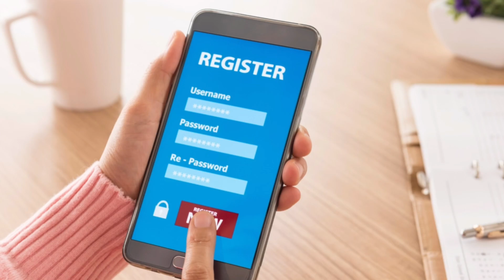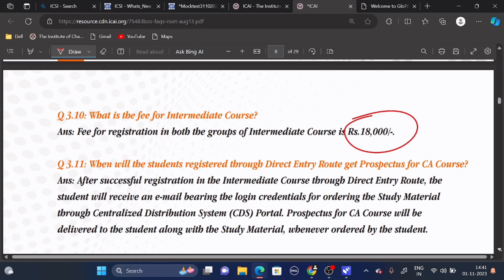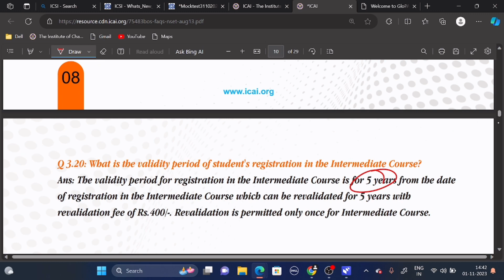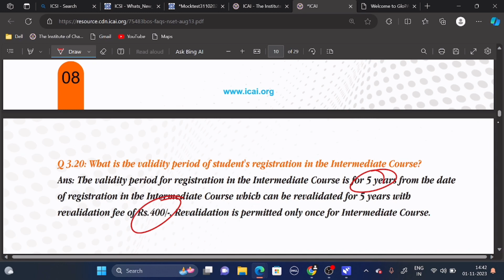CA Intermediate New course November 2024 Exam Registration Last Date Declared By ICAI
Ca Intermediate registration process through foundation rout

HOW to order ca Intermediate new course book

1) ca inter may 2024 Registration last date
2) ca inter November 2024 Registration last date
3) ca Intermediate new course may 2024 Registration last date
4) ca Intermediate November 2024 Registration last date
5) Chartered studies
6) icai news
7) ca news
8) icai announcement

1) ca intermediate November 2024 Registration last date
2) ca direct entry November 2024 Registration last date
3) ca inter registration thorough foundation route
4) ca direct entry registration
5) icai news
6) ca news
7) Chartered studies
8) icai announcement
9) ca announcement
10) ca exam